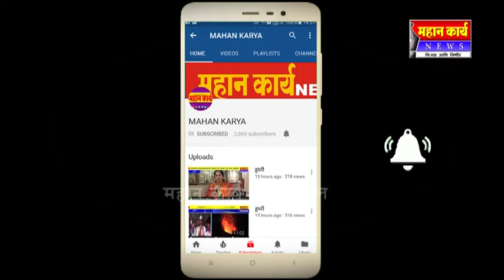आमदार सतेज पाटील यांच्या दारात माजी आमदार महादेवराव महाडिक यंाची एन्ट्री